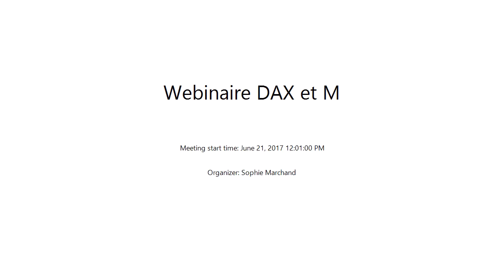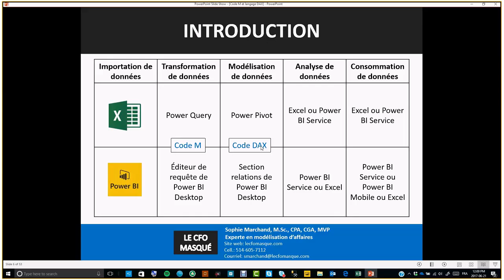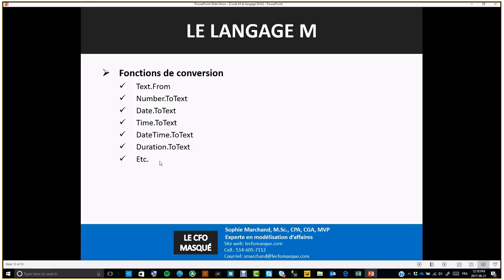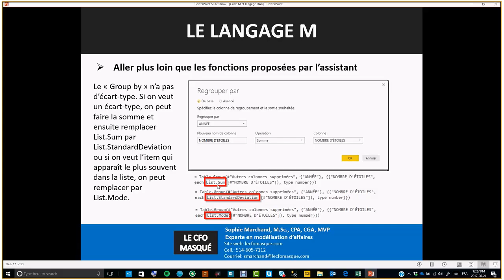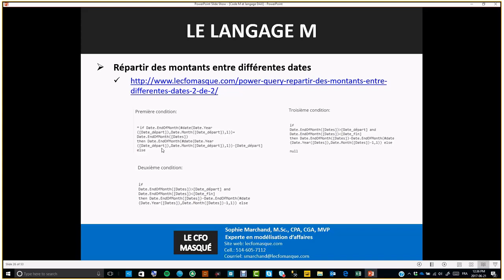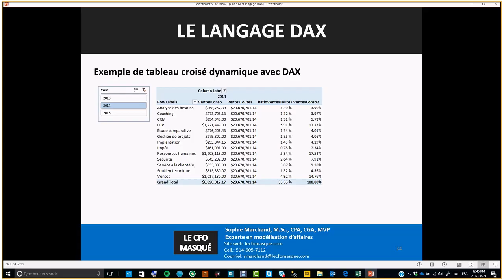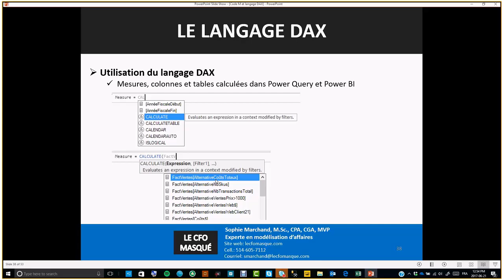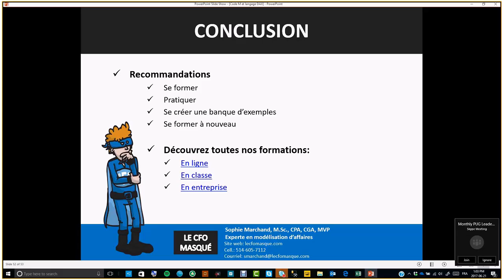Power BI - À quoi servent les langages M et DAX ?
Le CFO masqué vous explique à quoi servent les langages M et DAX avec Power Query (M), Power Pivot (DAX) et Power BI Desktop (M et DAX).

Pour approfondir vos connaissances, accédez à la formation Excel – Introduction à Power Query et au langage M

Voici les éléments couverts par cette formation :
1 - Importer des données de diverses sources
2 - Transformer des données dans un format propre à l’analyse
3 - Fusionner différentes sources de données
4 - Bonifier des sources de données
5 - Simplifier l’analyse de données dans Excel
6 - Automatiser les opérations décrites ci-dessus

Pour en savoir davantage sur les formations en ligne du CFO masqué, la référence francophone en informatique décisionelle avec Excel et Power BI, visitez notre site web